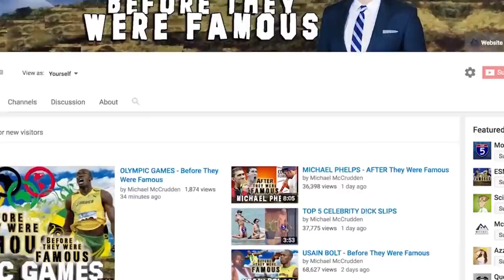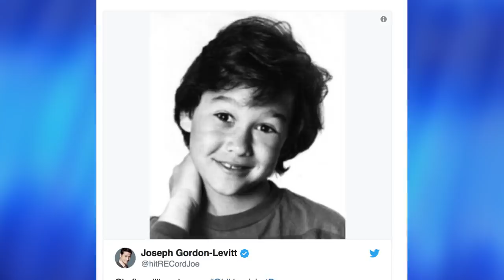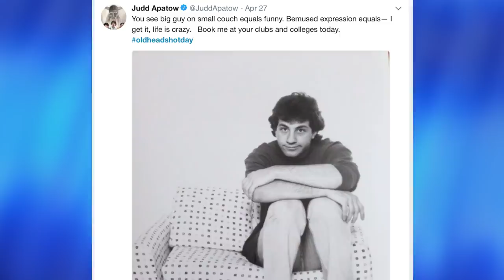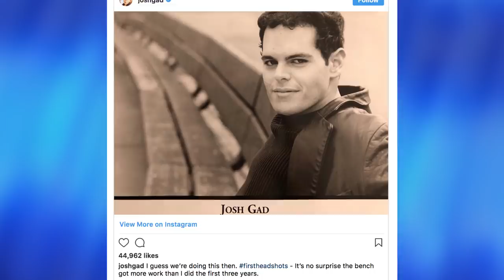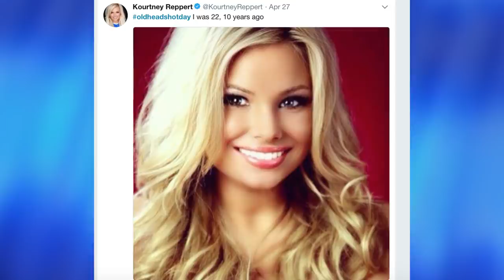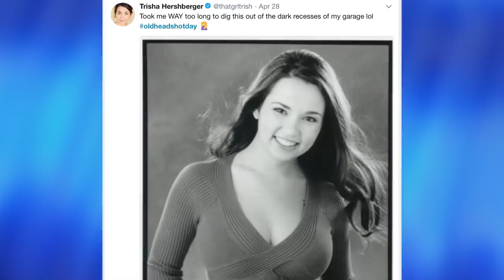BEFORE I WAS FAMOUS | MICHAEL McCRUDDEN